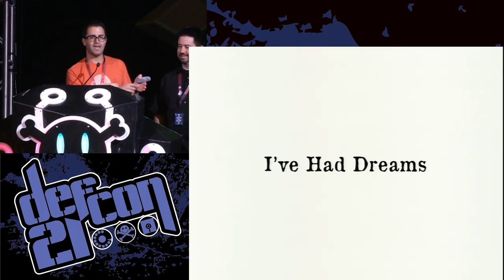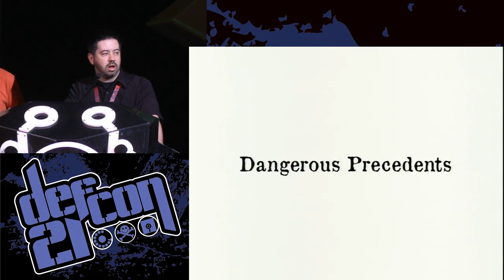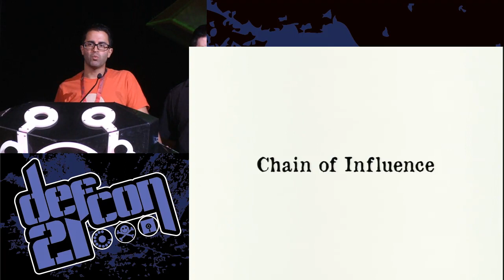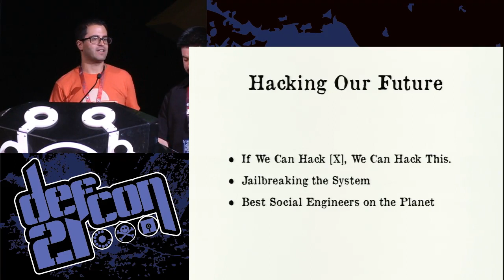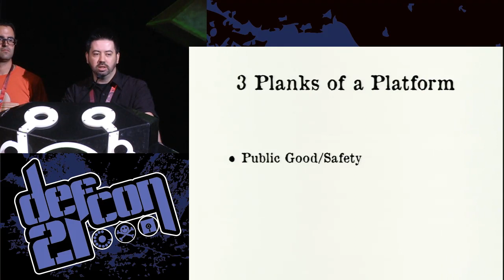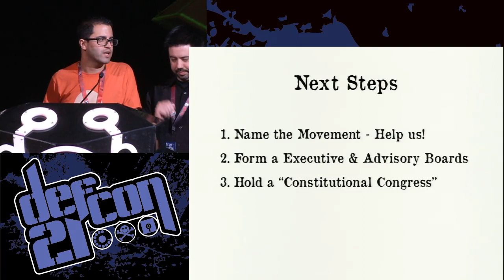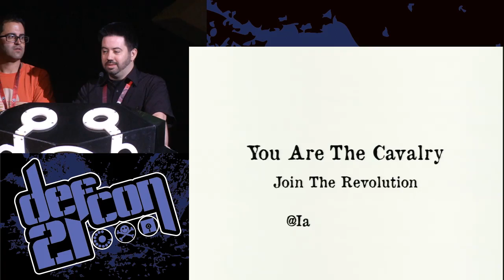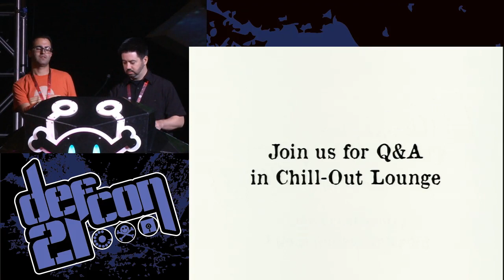Defcon 21 - The Cavalry Isn't Coming: Starting the Revolution to Fsck it All!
Nicholas J. Percoco